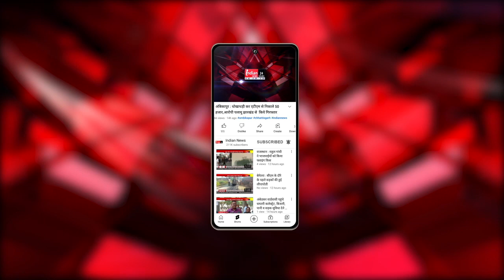Indore : मंत्री कैलाश विजयवर्गीय ने अपने परिवार के साथ डाला वोट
Our Links